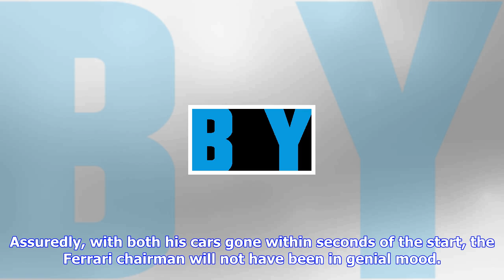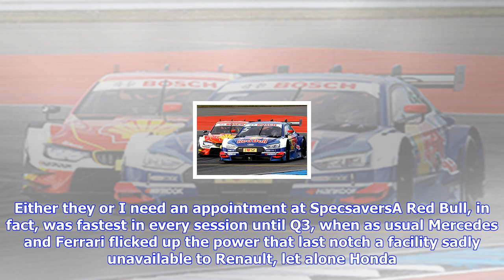Breaking News | Singapore debacle was no racing incident - f1 - autosport plus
Singapore debacle was no racing incident - f1 - autosport plus

No entries this week in Sergio Marchionnes Monster Book of Fun, for although Singapore qualifying we...